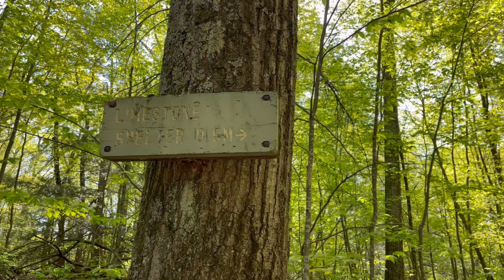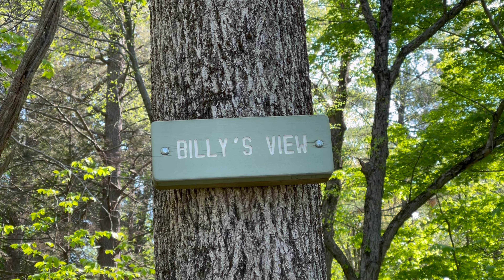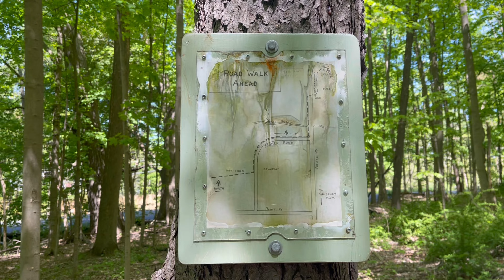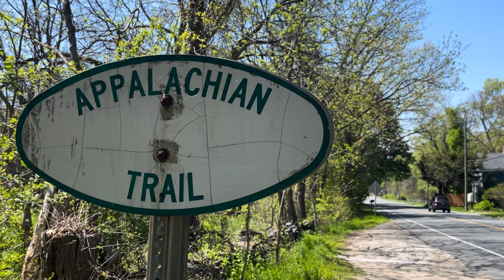Appalachian Trail 2023: Falls Village to Salisbury, CT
Appalachian Trail 2023: Falls Village (Mile 1496.9) to Salisbury, CT (Mile 1504.0)